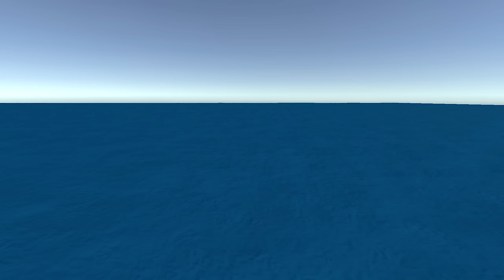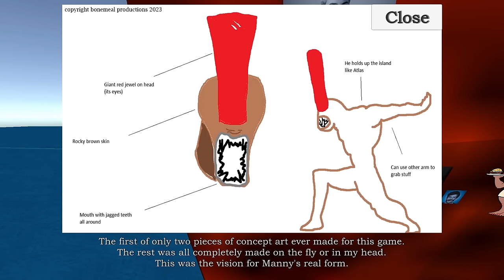Manny's - Secret Ending [FISH ENDING]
This is for people who want to see what happens but don't like fishing. To get the conch to appear on the beach, you have to catch all 22 fish and beat the game at least once.
Manny's has 3 endings. A good ending, a bad ending, and then... this. This is NOT the good ending!

Have you played Manny's yet? You should, I worked on it! (though Bonesaw did nearly everything himself of course)

I might do a 100% speedrun of this when I feel like dealing with the fishing RNG.